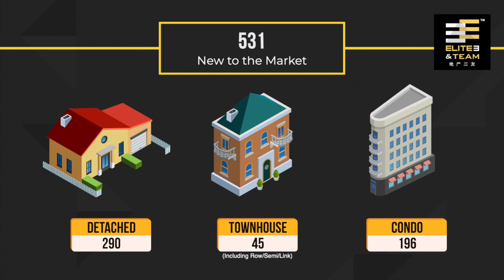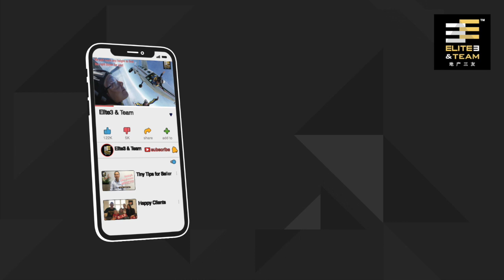Glen Abbey 2019 Market Update - Elite3 & Team